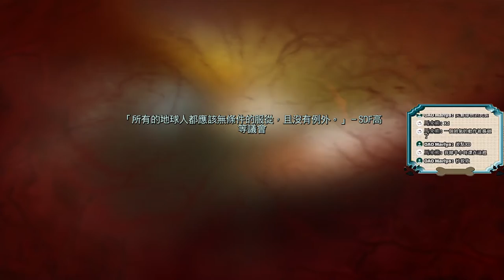千鳥「決勝時刻 無盡戰爭」老手 EP.21 堅持任務